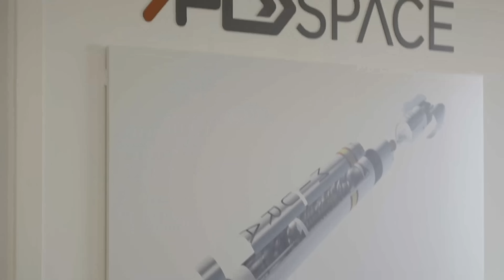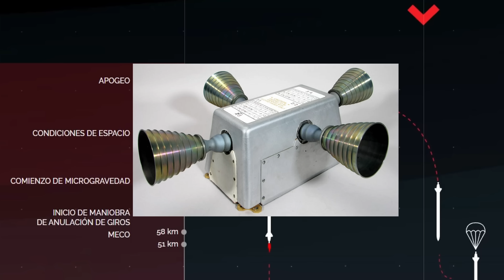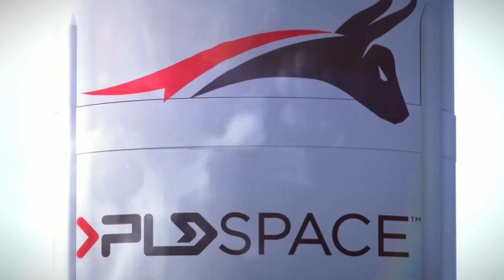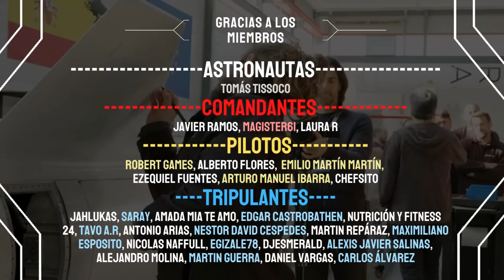Miura-1 de PLD-Space: TODO lo que tienes que saber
Hoy te voy a contar todo lo que tienes que saber sobre el primer cohete español de la historia, el Miura-1 de PLD Space. Se trata del cohete que tiene que servir para demostrar que la empresa situada en Elche, Alicante, es capaz de poner el primer cohete espacial privado de Europa en el espacio para posteriormente tener listo el que será la piedra angular de su negocio, el Miura-5.